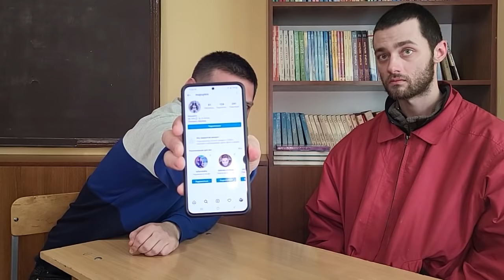Лиховидов Владислав Владимирович | Сестре не нужен БРАТ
Все участники видео дали добровольное согласие на видеосъёмку и публикацию материалов с ними в интернет, согласно пункту 1 статьи 152.1 Гражданского кодекса РФ, а также, согласно статье 307 Гражданского кодекса Украины.
Данное видео несет в себе исключительно информационный смысл, и никоем образом не призывает к любым действиям или выводам.

В підтримку каналу:
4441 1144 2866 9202 монобанк